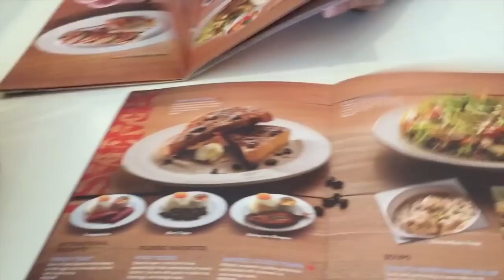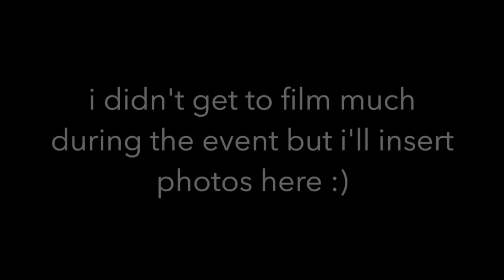VLOG: Graduation Ball 2016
Hope you guys enjoyed my fail attempt to vlog!